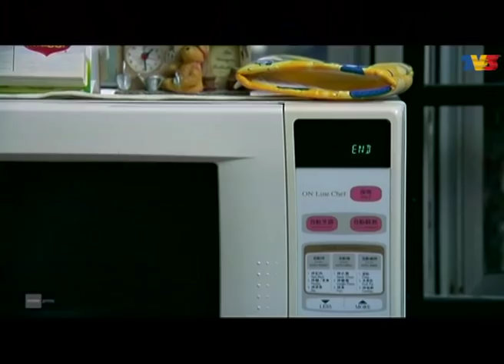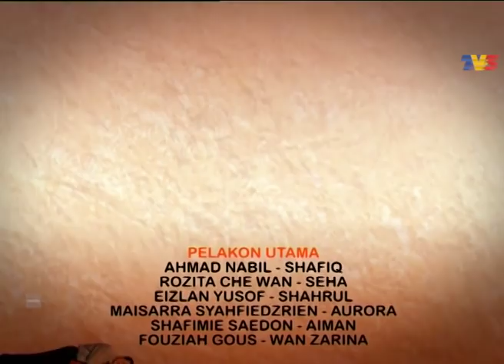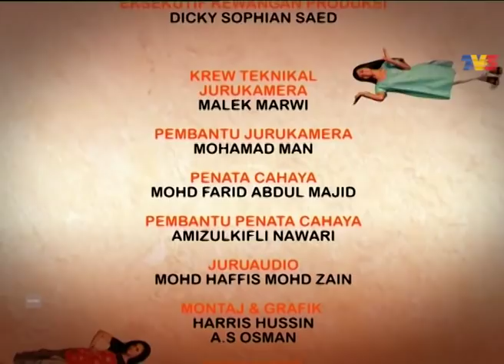Kuih Goyang Syafiq | Episod 1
Saksikan bagaimana Shafiq membancuh dan membuat kuih goyang.

Pelakon : Nabil Ahmad, Rozita Che Wan, Eizlan Yusof, Maisarra Syahfiedzrien, Shafimie Saedon, Fouziah Gous